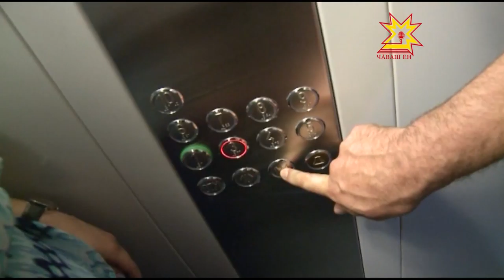Республика 03 06 2015 на чувашском языке Вечерний выпуск